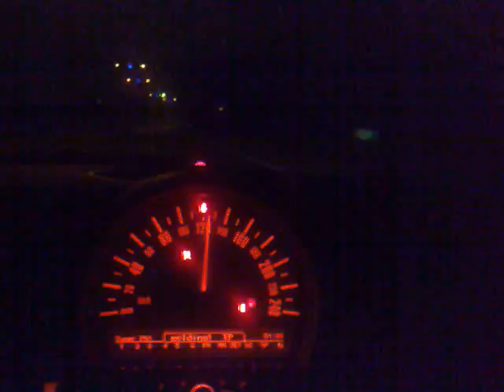Mark rijdt door de Hubertustunnel